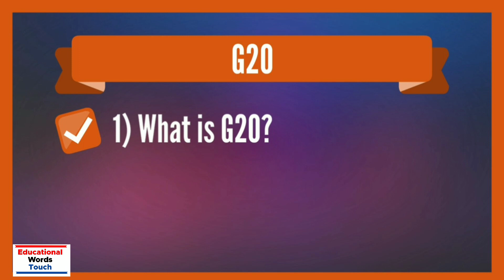G20 Kya Hota Hai? | What is G20?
Hi,

In this video i will discuss about G20 2023 Theme.